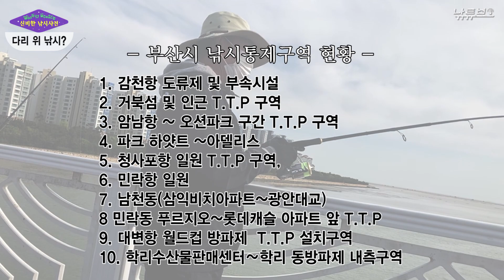[알쓸신낚] 다리 위 낚시? 과연 무엇을? 얼마나 잡는 것일까? / 낚시의 궁금한 모든것! 낚튜브~ ft.다리낚시 숭어 훌치기, 숭어 꽃낚시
또 다시 새로운 프로그램 시작~!
저도 낚시하며 평소에  궁금증들을 풀어보는 프로그램!
첫화~! 다리위에서 낚시하면 고기가 잡힐까???

♥ 여러분과 함께 성장하는 채널 낚튜브 NOTtube ♥

▷ 낙튜브, 낙투브, 낙투부, 낙튜부, 락튜브, 락투브 아님! 낚시할때 낚! 낚튜브!